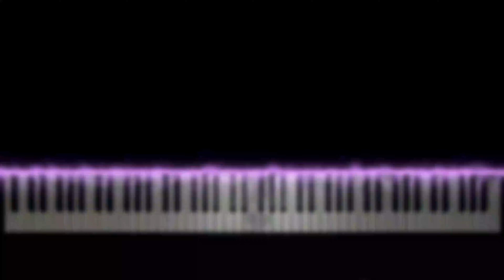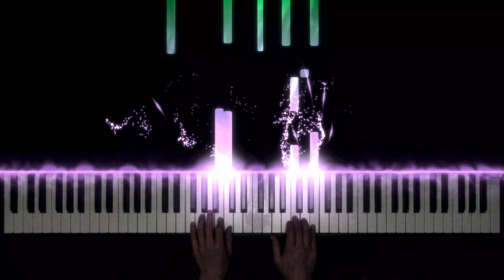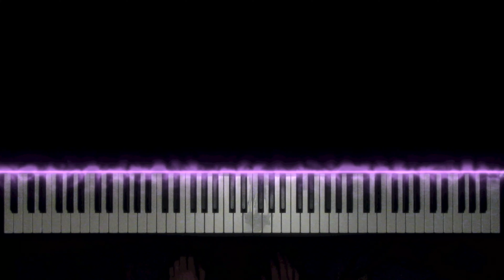'Spirited Away' for Piano [One Summer's Day & Reprise] - Calming Piano Cover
It's been a bit too long since I did a soundtrack cover.  Here're two of my favorite bits of music from Studio Ghibli's "Spirited Away!"  Hope you enjoy 😁